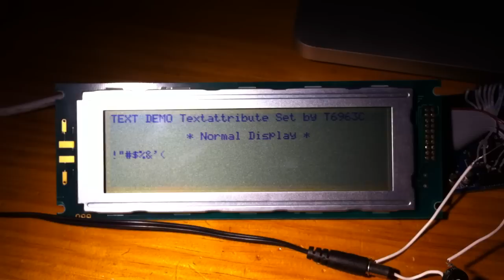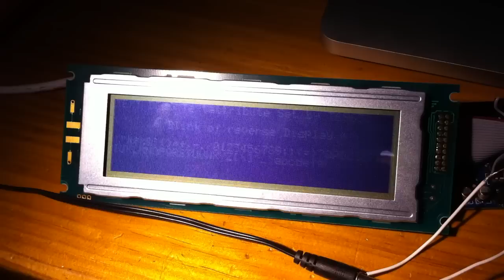LM24014 with Arduino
LCD Display LM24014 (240x64) working example code with Freerduino (Arduino Clone).